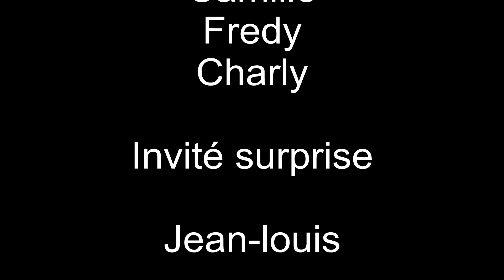ULM Paramoteur Hattigny 17 05 17 Charly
Belle Lorraine ! Lumière magnifique !